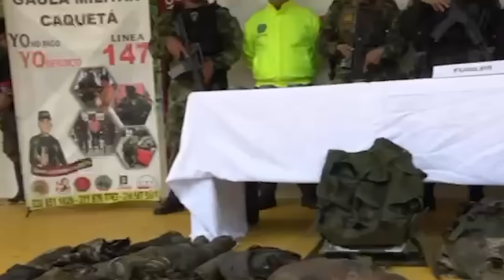ContundenciaOperacional - Balance operacional de la Quinta División en el centro del país.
Es así como nuestros soldados protegen a la población civil desarrollando operaciones defensivas contra aquellos factores de inestabilidad en los departamentos de Cundinamarca, Huila, Tolima y Boyacá, todas nuestras capacidades aunando esfuerzos por la defensa de la gobernabilidad y el desarrollo social del país.